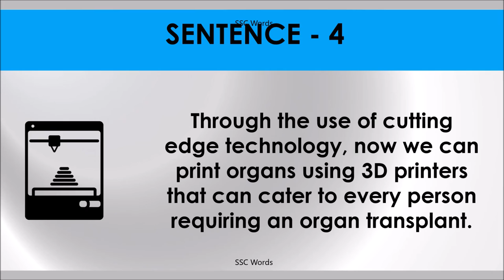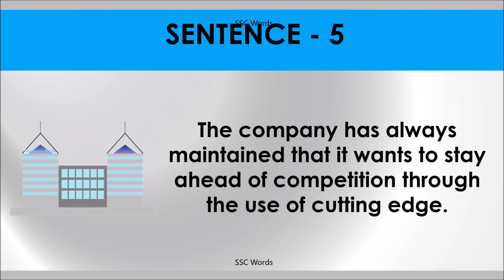CUTTING EDGE Idiom 669 # Meaning and five sentences # SSC Words